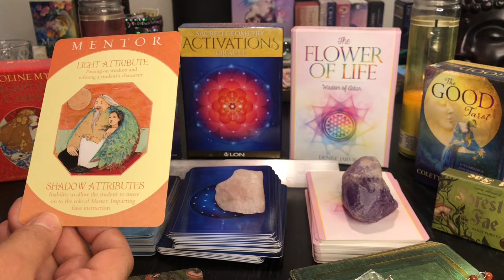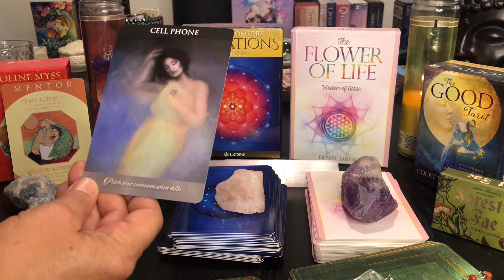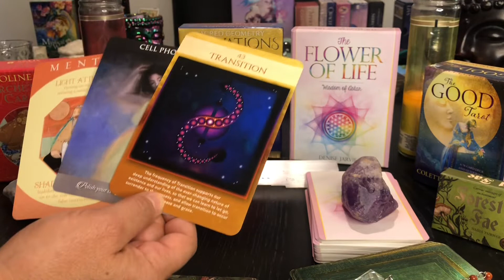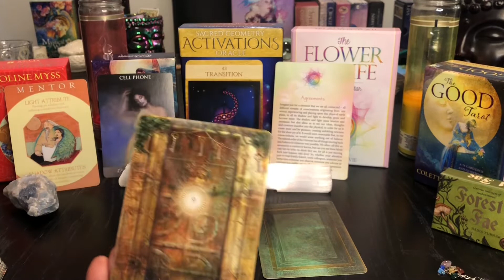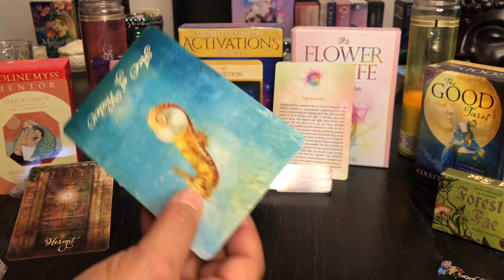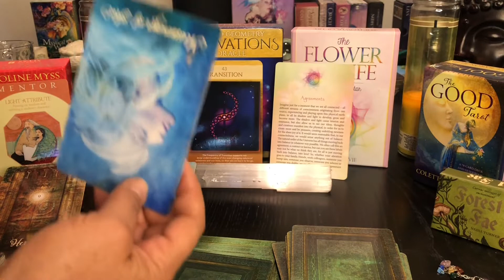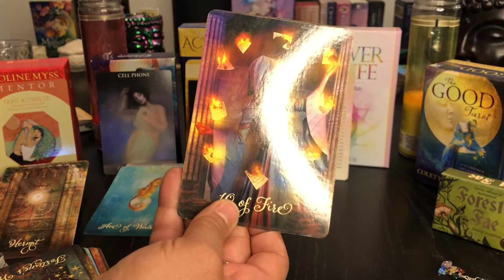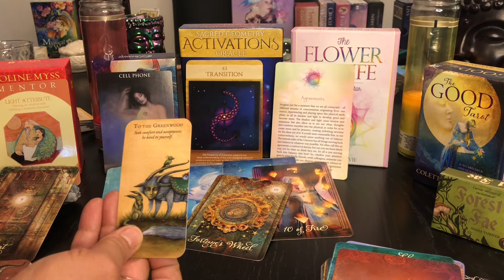Scorpio ~ Soul Agreements ~ July 19th-31st Tarot Oracle Card Reading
I appreciate you, my subscribers, for choosing to be a part of the higher consciousness community. If you find my readings helpful, please do share them. My intention to raise awareness and help you shift into a higher version of yourself.

I offer the following :
15 min Readings $ 25   ( One Question )
30 min $ 50
45 min $ 75
Hour $100

Rah